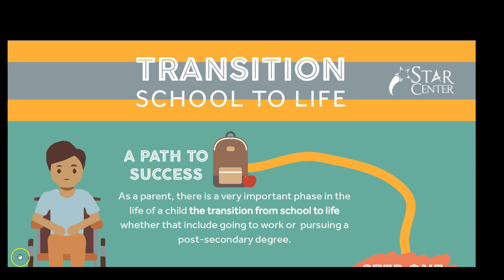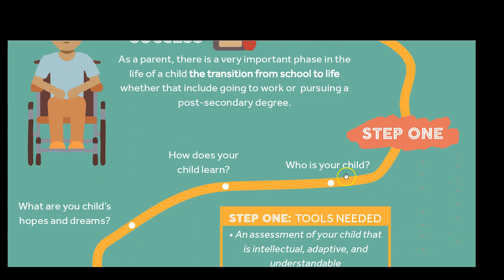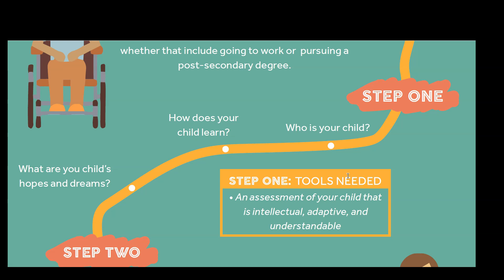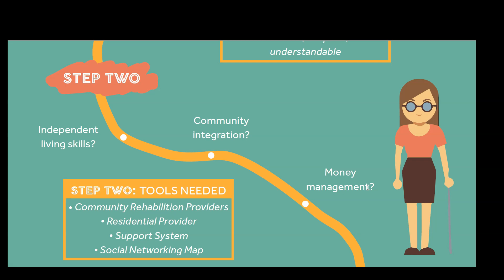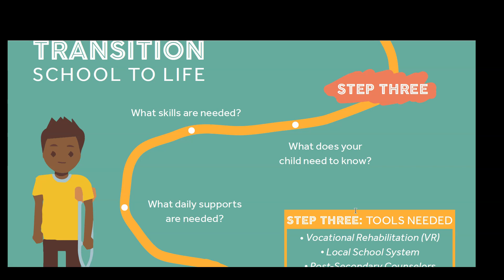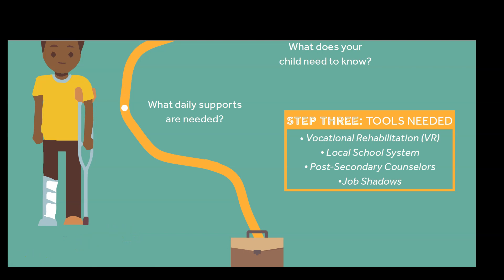Transition School to Life - Roadmap PDF - Supporting Video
So your child with a disability is finishing High School... What now?

If you're anything like the thousands of moms and dads we've met over the years, you may be stuck. The system can be very frustrating and often you don't know where to start.

We know you're a fighter. You're persistent and you have a "never give up" attitude. Your child is unique and should be treated as such.

Get The Roadmap To Transition Your Child From School To Life